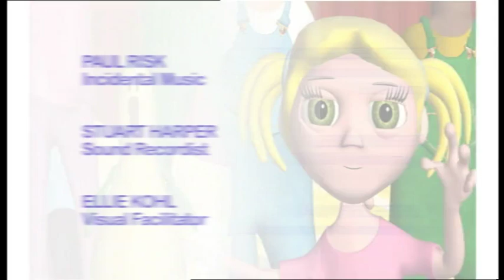Mechanick - The Professor's Car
Since the wanker which previously uploaded all of the Mechanick episodes from the DVD has deleted his channel. I am reuploading all of them, ripped straight from the DVD, to make sure this truly amazing series is preserved for years to come so people can be awe struck by Nick, Spanner and that nonce PC Perkins. Enjoy the true sexiness of Mechanick.
WHERE THERE’S A WHEEL, THERE’S A WAY!